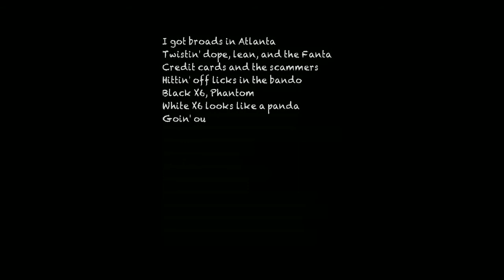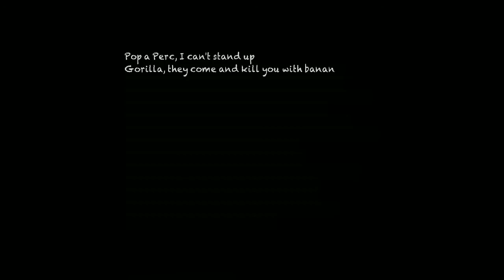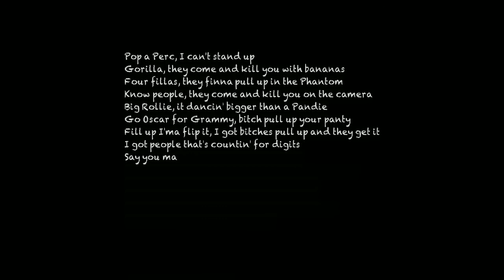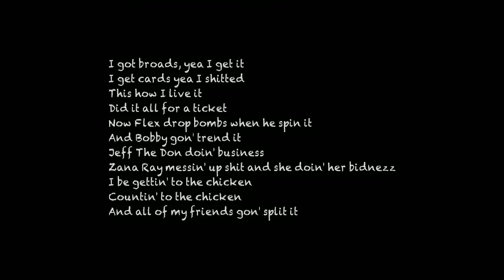Desiigner Panda Lyrics In A British Accent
Desiigner's Panda lyrics in a British accent, just for fun. An acapella cover.